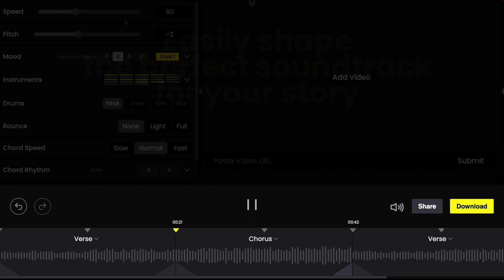Get Custom Music In Seconds - Sound Sculpt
Get custom music in seconds: Easily shape the perfect soundtrack for your story

Easily shape the perfect soundtrack for your story
Control the speed
Control the pitch
Control the mood
Control the instruments
Take control of your sound
Your music
Your story
Your vision
Get custom music in seconds